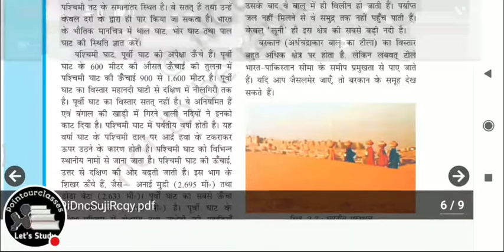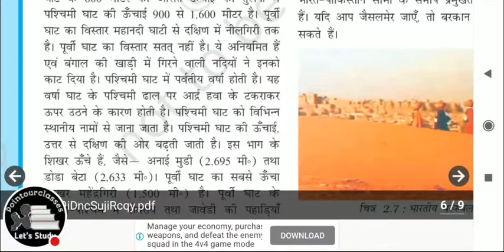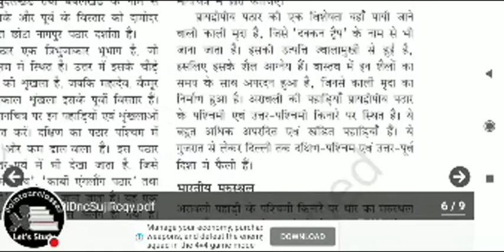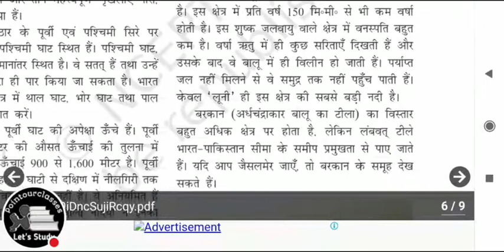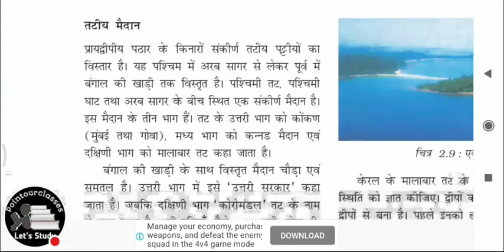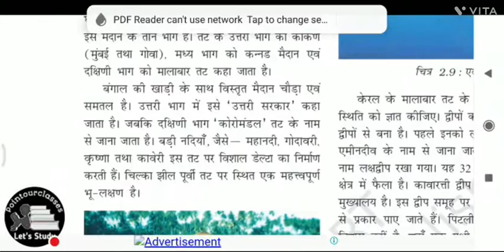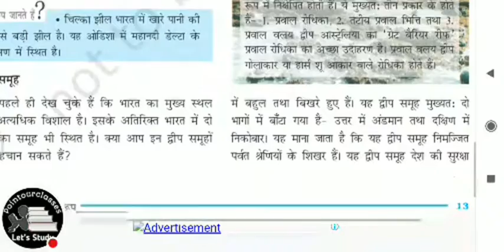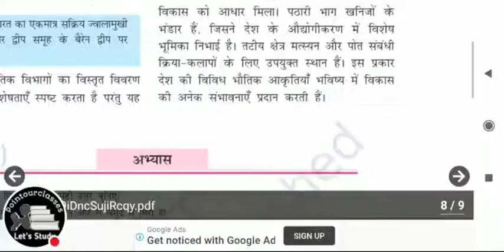Chapter 2 Geography Class 9